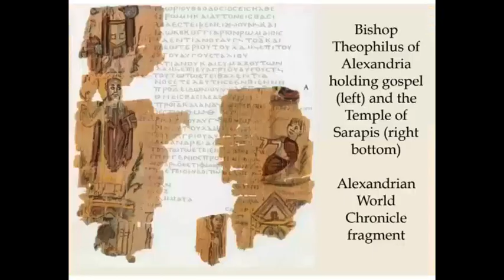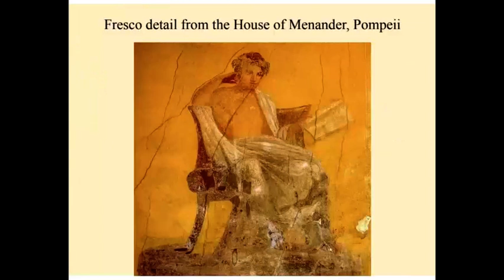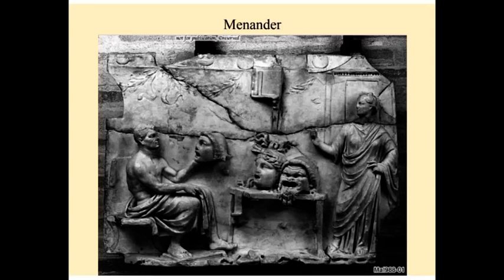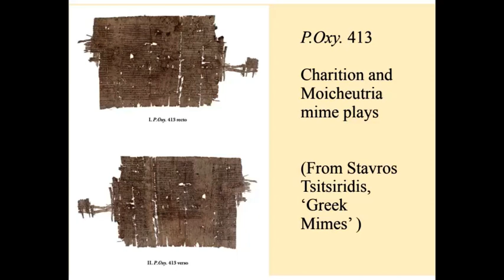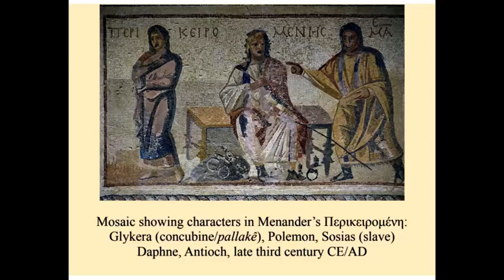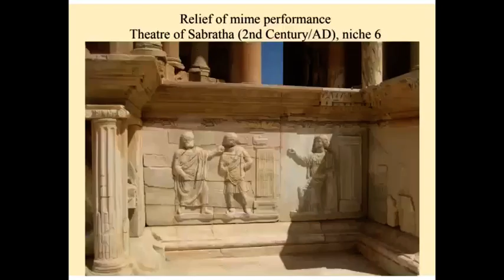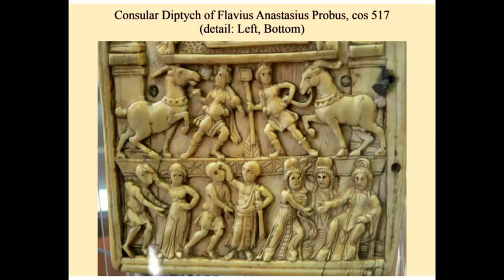‘What will you lose if I laugh?’: Comedic Shows, Urbanity and Christianization in Late Antiquity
Η τέταρτη διάλεξη του 5ου Κύκλου της Σειράς Διαλέξεων για την Ύστερη Αρχαιότητα «Όταν ο Κόσμος μας έγινε Χριστιανικός» με τίτλο «‘What will you lose if I laugh?’: Comedic Shows, Urbanity and Christianization in Late Antiquity» πραγματοποιήθηκε στις 28/03/2024. Ομιλητής είναι ο Δρ. Richard Lim, Καθηγητής Ιστορίας στο Smith College της Μασαχουσέτης. Τη Σειρά Διαλέξεων οργανώνει το Προπτυχιακό Πρόγραμμα «Σπουδές στον Ελληνικό Πολιτισμό» του Ανοικτού Πανεπιστημίου Κύπρου (ΑΠΚΥ) με συντονιστή τον Αναπληρωτή Καθηγητή Γιώργο Δεληγιαννάκη και υποστηρίζει το Σωματείο Φοιτητών και Αποφοίτων του Προγράμματος «Σπουδές στον Ελληνικό Πολιτισμό». Χορηγός Επικοινωνίας είναι το Ραδιοφωνικό Ίδρυμα Κύπρου.

Ποιους ρόλους διαδραμάτιζαν τα κωμικά θεάματα στη ρωμαϊκή κοινωνία με την άνοδο του Χριστιανισμού κατά την Ύστερη Αρχαιότητα; Γιατί κατακρίθηκαν από χριστιανούς όταν, εκ πρώτης όψεως, η τέχνη του να κάνει κανείς τους ανθρώπους να γελούν είναι ενδεχομένως πιο ελκυστική από τις μάχες μονομάχων, τις αρματοδρομίες και τους παντομιμικούς χορούς; Ποια ήταν η προσβολή στους θρησκευόμενους; Σε αυτή την τηλεδιάλεξη, ο Καθηγητής Lim πραγματεύεται το κωμικό θέατρο και ειδικότερα τις παραστάσεις των μίμων, την υποδοχή τους από διάφορα τμήματα του υστερορωμαϊκού πληθυσμού και αξιολογεί τη σχέση μεταξύ εκχριστιανισμού και ρωμαϊκής αστικής κουλτούρας.
Τhe Programme "Studies in Hellenic Culture" of the Open University of Cyprus (OUC) is organizing the current semester the 5th Cycle of the Lecture Series in Late Antiquity with general title: “When our world became Christian”. The fourth lecture of the Series was entitled “‘What will you lose if I laugh?’: Comedic Shows, Urbanity and Christianization in Late Antiquity”, and the invited speaker was Dr. Richard Lim, Professor of History at Smith College in Massachusetts, USA. The online event  was held on 28/03/2024.

What roles did comedic shows continue to play in Roman society with the rise of Christianity in Late Antiquity? Why were they opposed by some Christians when, at first sight, the art of making people laughter may appear less likely than gladiatorial combat, chariot races and pantomimic dances to cause offense among the religious? In this talk, Prof. Lim explores the nature of comedic theatre and the performances by mimes in particular, their reception by various segments of the Late Roman population and what this tell us in regards to the relationship between Christianization and Roman urban culture.